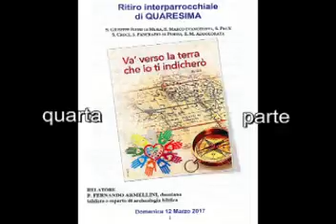Padre F. Armellini ( Domenica 12 marzo 2017) 4° PARTE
Padre Fernando Armellini -Và verso la terra che io ti indicherò- Domenica 12 marzo 2017 4° PARTE